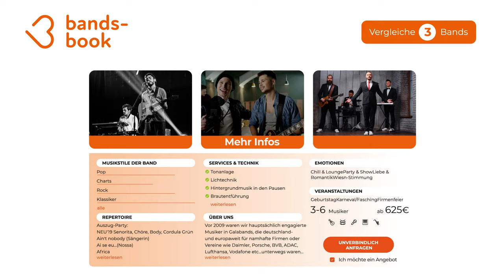Band gesucht? Bands suchen, finden, buchen in 60 Sekunden! Hier jetzt auf bands-book.de!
In diesem Video seht Ihr, wie unsere System euch hilft, die neue Hochzeitsband, Popband, Jazzband oder Rockband für eure Veranstaltung zu finden!

Bands finden...
Sofort Angebote & Preise von hunderten Bands vergleichen!

Band verfügbar?
Verfügbare Künstler in Echtzeit anzeigen!

Kinderleichtes Booking!
Band direkt kontaktieren und zum besten Preis buchen!

Bands oder Musiker gesucht?
Bands-Book das Künstler-Netzwerk hilft!

Wir sind das Band & Künstler Netzwerk Bands-Book. Unsere Bands und Künstler bestehen ausschließlich aus professionellen Musikern, die das Musizieren leben & lieben. Wir glauben, dass Professionalität ohne Leidenschaft nicht möglich ist – und Leidenschaft ist die wichtigste Zutat des Musikers.

0:00 Band in 60 Sekunden suchen & finden?
0:11 Bands filtern und finden
0:23 Bands vergleichen und auswählen
0:42 Deine Band gesucht und gefunden